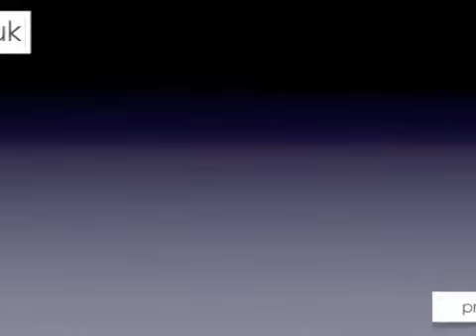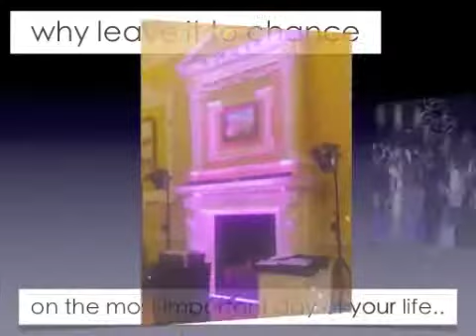Rolling Video Adverts for and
Using Keynote to produce some rolling visuals to use at this weekends UK Wedding Show